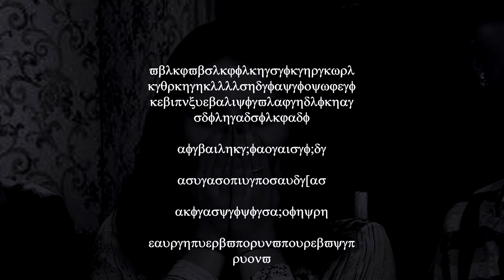"Jupiterio" Video virdulys 2018 konkurso nugalėtojas.